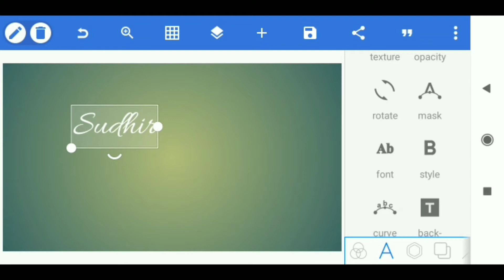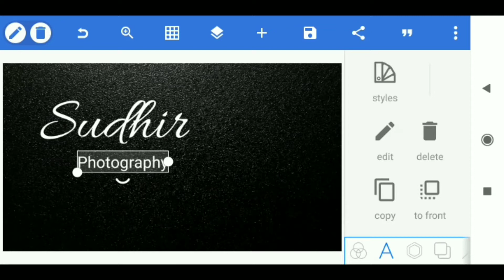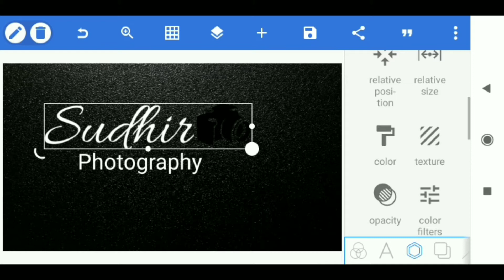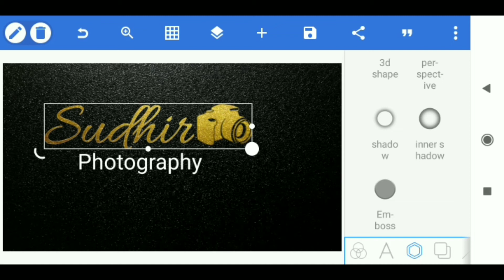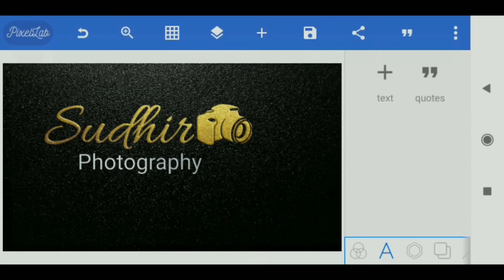pixellab photography logo design on Android phone Sudhir Editing 🔥